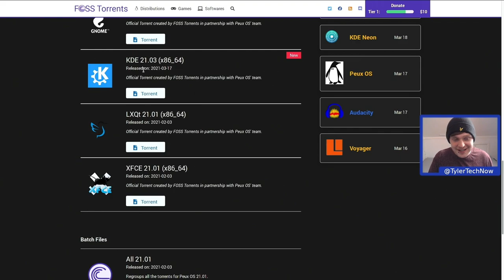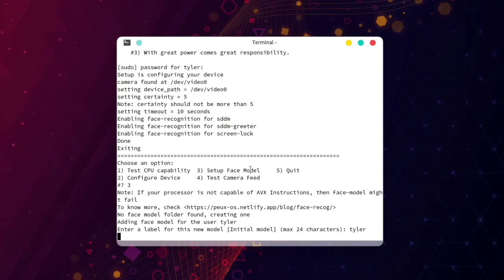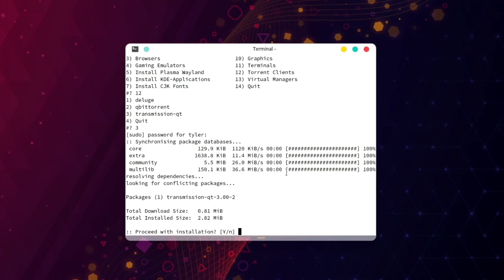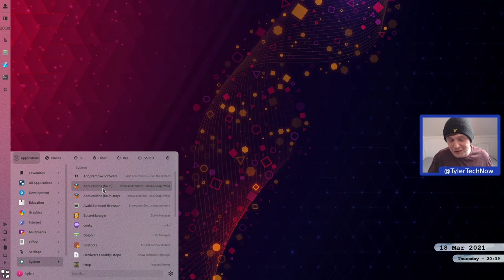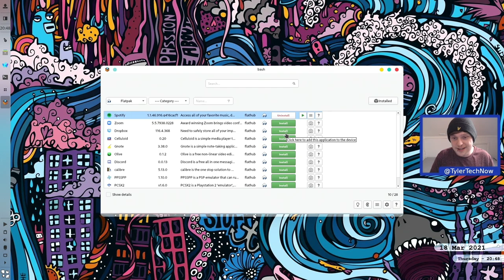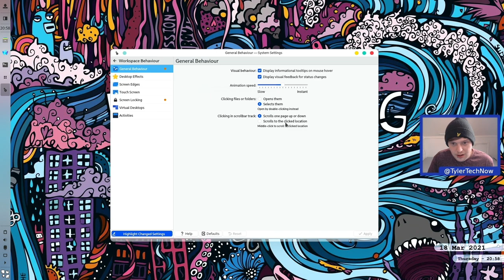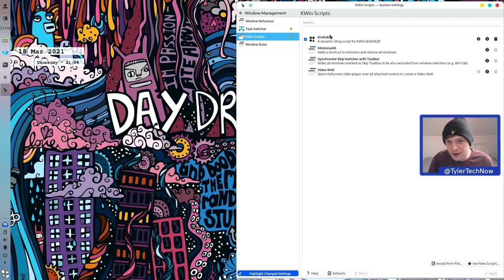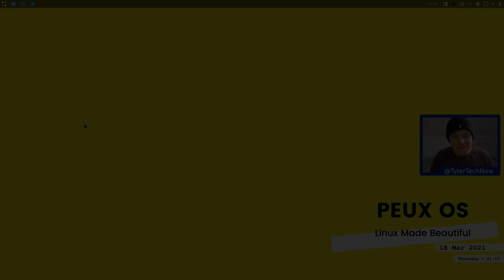Peux OS | A Beautiful New KDE Distribution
Peux OS is a relatively new Linux distribution based on Arch. It uses BTRFS as its default file system with auto snapshots enabled. Every version they offer that I’ve taken a look at has had a beautiful out of the box look and feel and their KDE version is no different. Peux features the ability to sandbox applications and anonymous web surfing via Tor. The default shell that Peux uses is Fish. In this KDE version they have implemented an application called bauh which is a GUI for managing applications in multiple formats like Snap, Flatpak and AppImage.

Chapters:
00:00 - Intro
01:14 - Install
04:31 - Post Installation
14:31 - Applications
18:54 - Bauh
25:23 - Applications
26:14 - Update & Auto Snapshot
27:35 - Facial Recognition
30:14 - System Settings
37:56 - Accessibility
42:10 - Outro & Final Thoughts